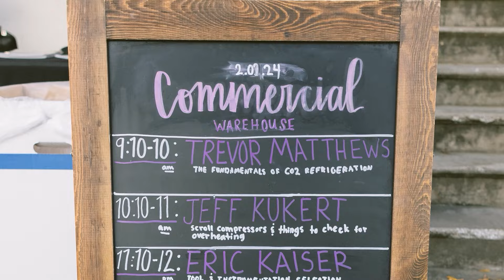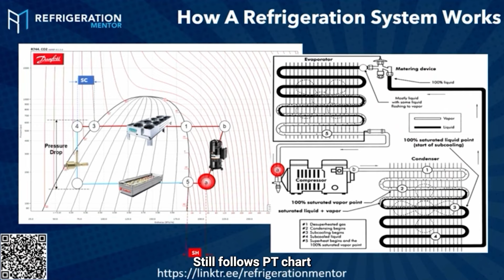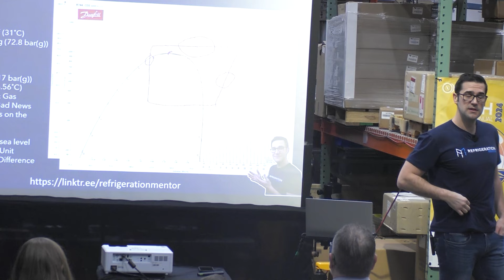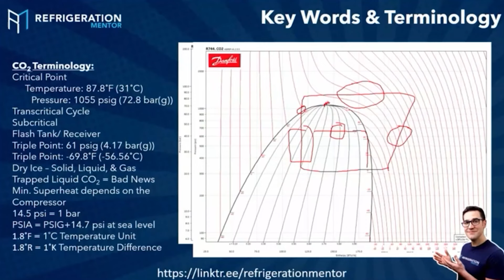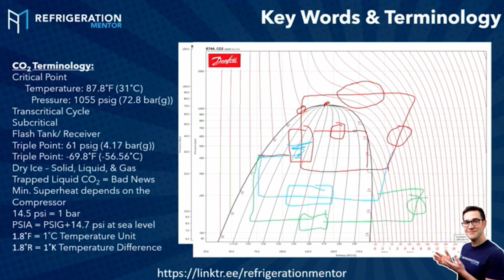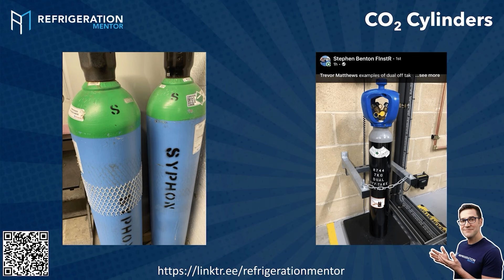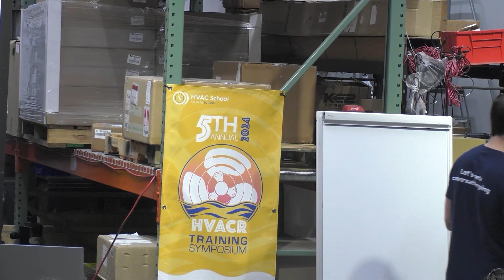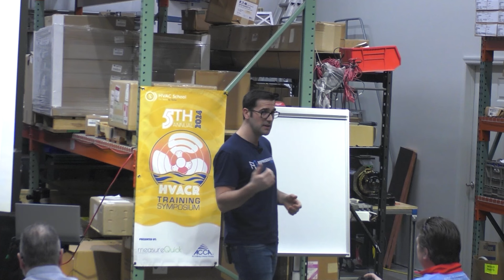The Fundamentals of CO2 Refrigeration with Trevor Matthews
Join us for an insightful presentation on "The Fundamentals of CO2 Refrigeration" by Trevor Matthews, recorded during the 5th Annual HVAC/R Training Symposium.

Trevor, an experienced refrigeration professional and founder of Refrigeration Mentor, breaks down the basics of CO2 refrigeration systems, demystifying this increasingly popular natural refrigerant technology. In this comprehensive overview, you'll learn:

The fundamentals of refrigeration cycles and how CO2 systems compare
Key terminology and concepts specific to CO2 refrigeration
The differences between subcritical and transcritical CO2 systems
Safety considerations and best practices for working with CO2
Advantages and challenges of CO2 systems compared to synthetic refrigerants
Future trends in CO2 technology for both commercial and residential applications

Whether you're an HVAC/R technician looking to expand your skills or a contractor curious about emerging technologies, this presentation offers valuable insights into the world of CO2 refrigeration. Don't miss this opportunity to learn from one of the industry's leading educators!

Buy your tickets or learn more about the 6th Annual HVACR Training Symposium

Read all the tech tips, take the quizzes, and find our handy calculators or the HVAC School Mobile App on the Google Play Store or App Store